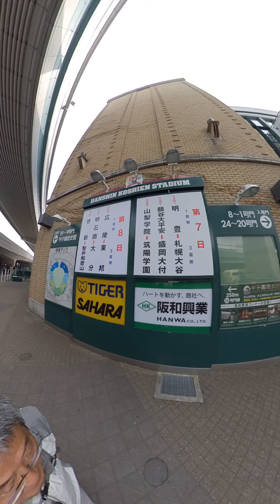2019-03-30 センバツ甲子園 阪神甲子園駅 から 阪神甲子園球場 まで